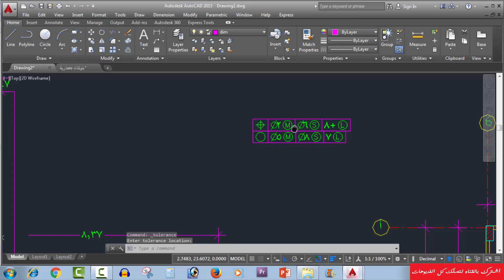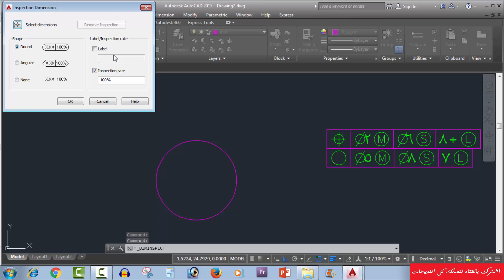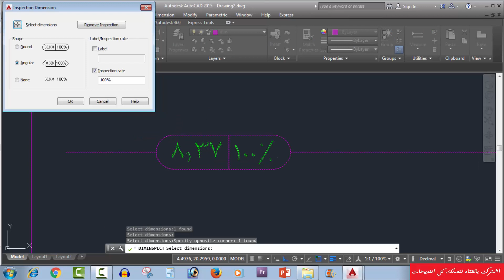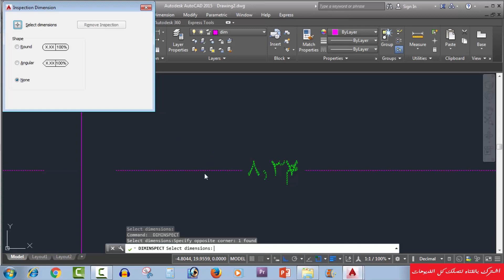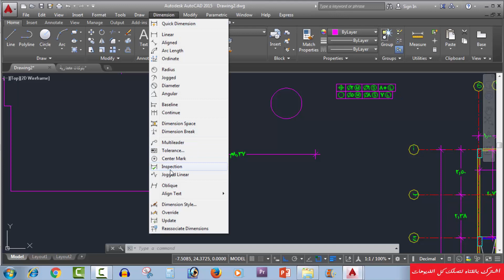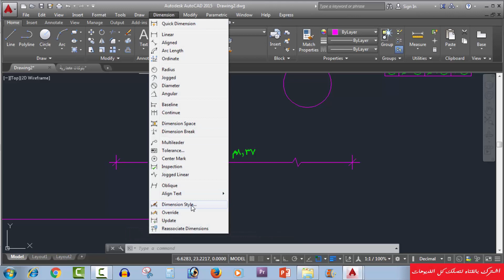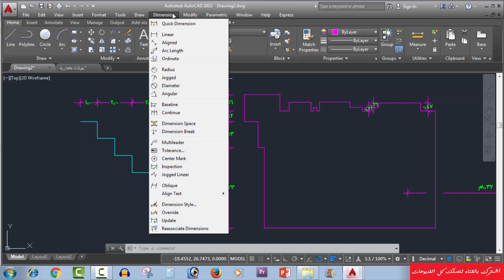الاوتوكاد من الصفر حتي الاحتراف (48)الابعاد dimension بأسلوب احترافي وليد الجنيدي || autocad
[ كورس اوتوكاد ] في دورة الأوتوكاد اللي مش موجود في أي كورس مدفوع أو مجاني ، الدورة بتبدأ معاك من البداية بشكل سهل ومبسط لدرجة ان غير المهندسين او الدارسين يقدروا يتعلموا البرنامج بكل سهولة وبعد كدة بتدخل في تدريب عملي يخليك تشتغل بإيد وبعد كده بندخل علي الأوامر الإحترافيه اللي فيه ناس كتير اوي متعرفش عنها حاجه علي الرغم من اهميتها في حل مشاكل كتير ، وكما في الدورة هتتعلم تقسيم معماري بأمثلة عمليه. متنسوش الاشتراك والشير علشان المحاضرات توصل لكل الناس